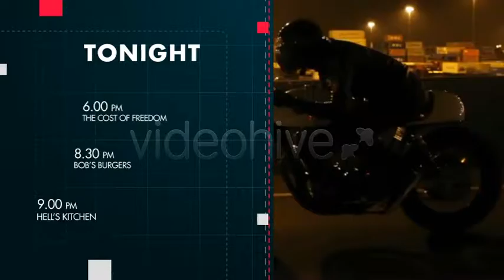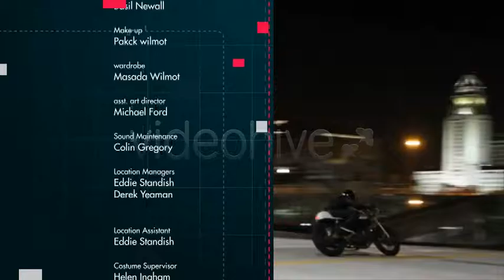My travel Show | The Best After Effects Templates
Features:
Editable with AE CS4 and above
No Plugins Required
Easy Color Controls
INCLUDED
Opener
Short Opener,
Promo
Video Box
End credits
Info Box
Lower Third
Time Schedule
Transition